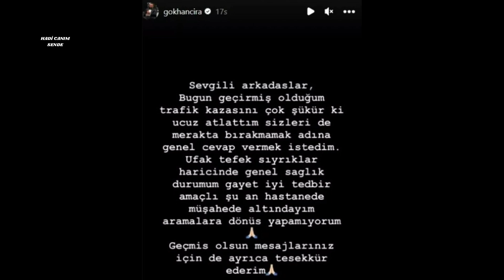GÖKHAN ÇIRA KAZA YAPTI! BEDDUA ETTİ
Sapanca yolu üzerinde trafik kazası geçiren Gökhan Çıra hafif şekilde yaralandı. Aracında büyük hasar oluşan Çıra, "Allah'a çok şükür ufak tefek sıyrıklarla atlattık gözü.